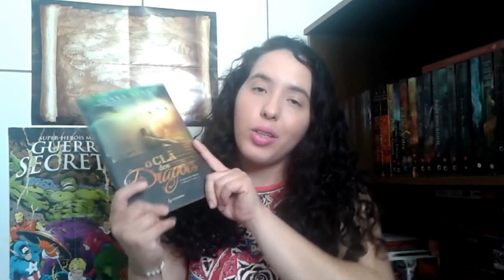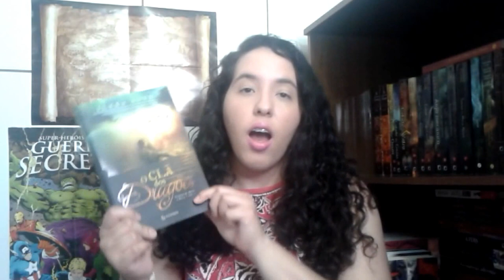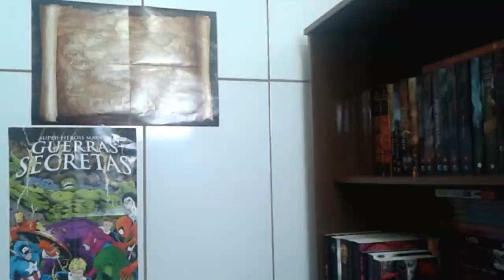O Clã dos Dragões (Terras de Neve e Gelo 1), Ilkka Auer | Um Livro e Só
Se interessou pelo livro? e ajude a financiar o canal com uma parcela da sua compra.